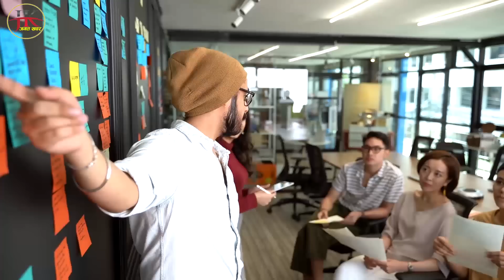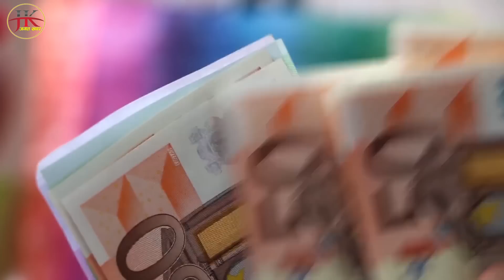आहा...सँसारकै सुन्दर युवतीहरुको देश, जसको रुपले तपाई फिदा हुनुहुनेछ । Slovakia fact in nepali.